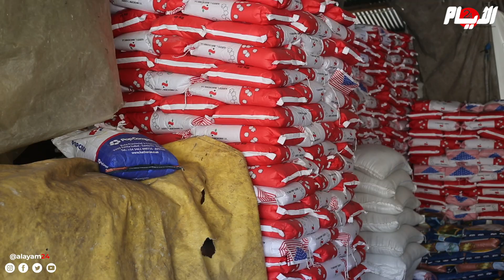إرتفاع صاروخي لأسعار الحبوب والقطاني وأمين سوق الحبوب "القمح من 80درهم للعبرة طلع ل130 درهم"